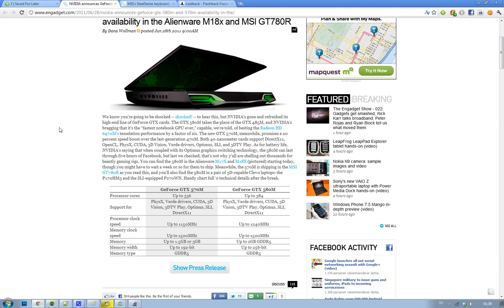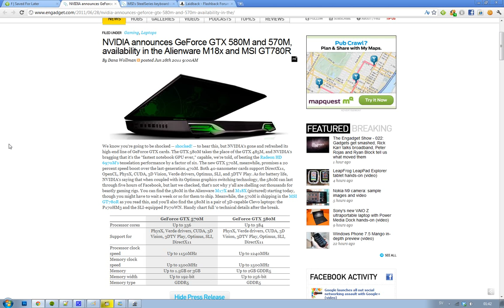NVIDIA Unveil GTX 580M For AlienWare M18x / M17x & 570M For GT780R Kill Radeon 6970M HD!